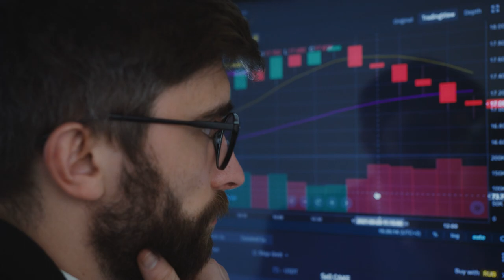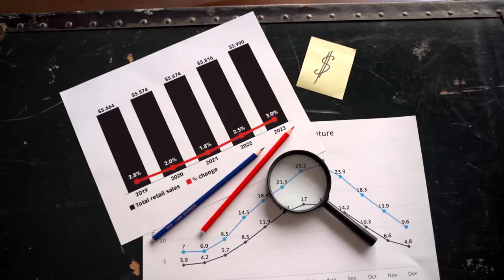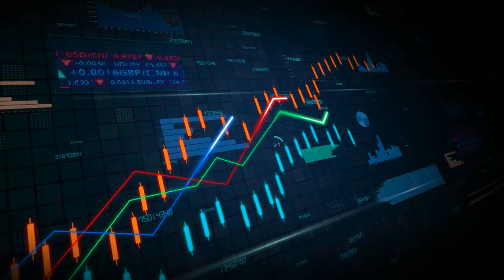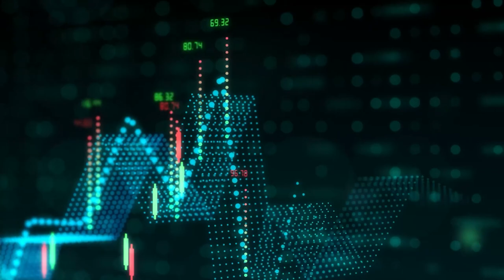Safe Investment in 2024 | Real Estate or Gold | Complete analysis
In This video we will share Information About Safe Investment in Pakistan | Real Estate or Gold | which is safe for 2024

Your one-stop service provider for all real estate issues from the past 8 years in Rawalpindi and Islamabad is Hazara Property Marketing Islamabad. We began providing services in 2016, and thanks to our superior consulting delivery, we established a name for ourselves in the industry. Visitors come to us in search of business ventures, rental opportunities, and much more. They also buy stores, offices, flats, residences, and commercial and residential plots. Because of our dedication and our pleasing solutions, many of our international clients, particularly those from Germany, Norway, Canada, the United States, and Australia, prefer us. For both residential and commercial real estate developments, we provide real estate consulting services in all CDA sectors and Housing Societies.

For Details & Booking:  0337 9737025

How can we grow a Business in 2024 | How to make your Business successful | Complete Guidance

Safe Investment in Pakistan
Gold or Real Estate
Best Housing Projects for Investment
Overseas Block
Good News
Overseas Block
Horse Mascots
Development Progress
Islamabad
Rawalpindi